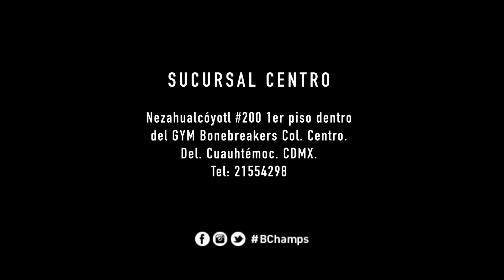TIENDA🏬 DE BOX Y ARTES MARCIALES MIXTAS 👊👌 | B-CHAMPS LOMAS VERDES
Te presentamos nuestra Sucursal de Lomas Verdes
13 años de experiencia nos distingue